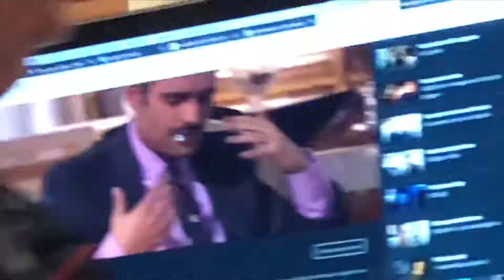Greece and Italy trip!! (Day 4)